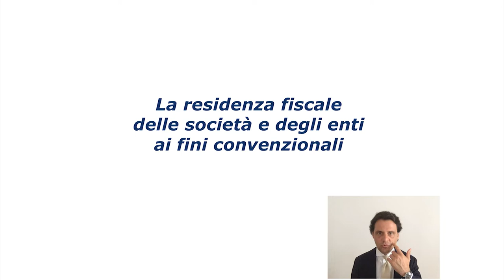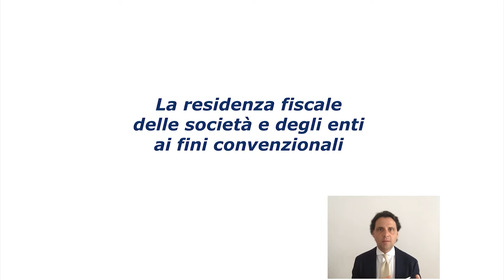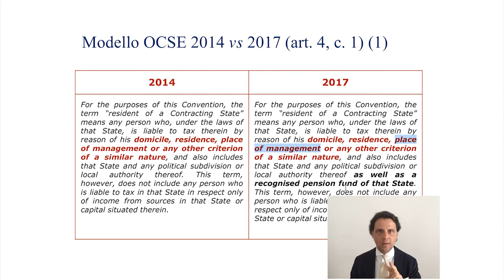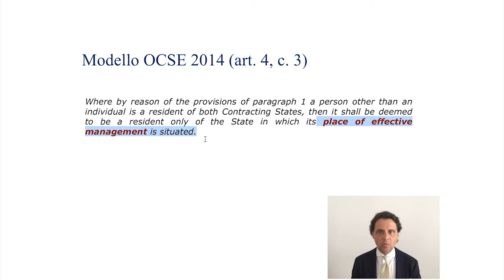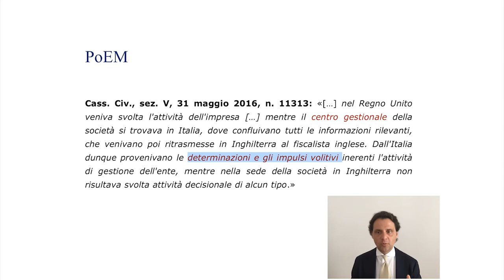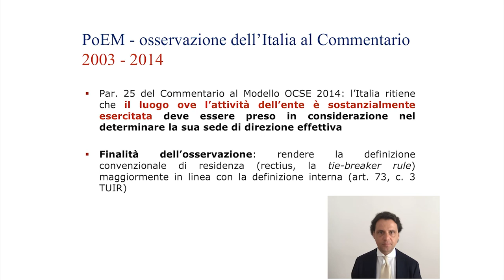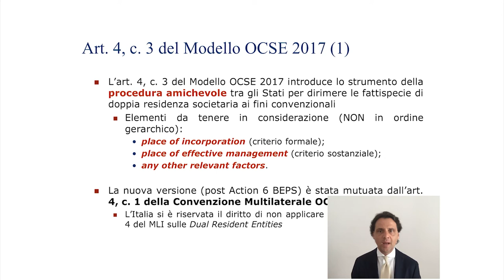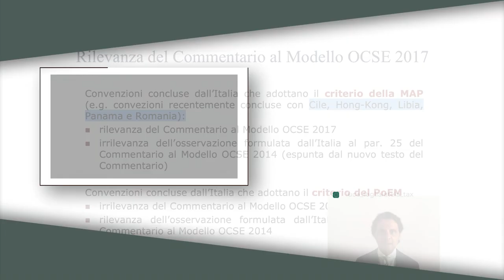Esterovestizione...Tutto quello che Devi Sapere (2021) - Parte IV